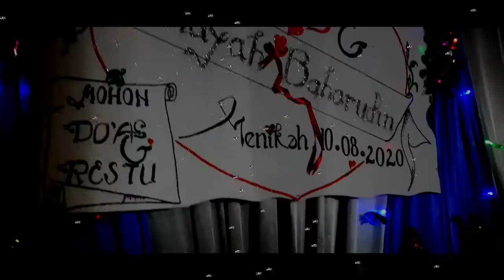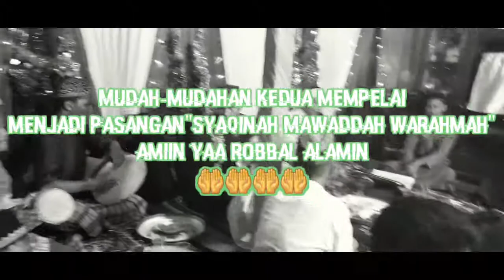Pembacaan Maulid Habsyi dalam Rangka Walimatunnikah Ustadzah. Nihayah desa Gemuruh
Lokasi 👉Dikdiaman Ustadzah NIHAYAH Desa Gemuruh Kec. Pulau Laut Barat  Kab. Kotabaru